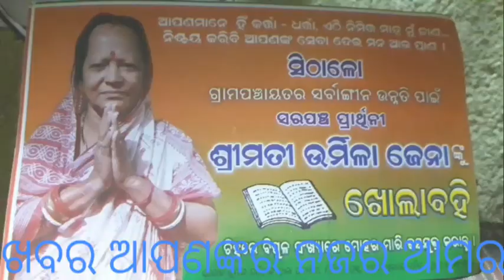ଡୋର କ୍ୟାମ୍ପନିଙ୍ଗ ରେ ସିଠାଳ ପଞ୍ଚାୟତ ସରପଞ୍ଚ ପ୍ରାଥୀନି ଶ୍ରୀମତୀ ଉର୍ମିଳା ଜେନା